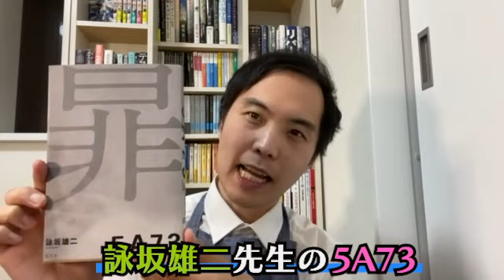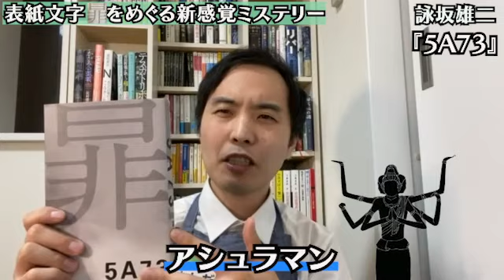【本】アメトーークでも紹介！幽霊文字ミステリ『5A73(詠坂雄二)』を書店員芸人カモシダせぶんが紹介！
現役書店員芸人のカモシダせぶんが詠坂雄二先生の5A73を紹介！幽霊文字についても分かりやすく解説！